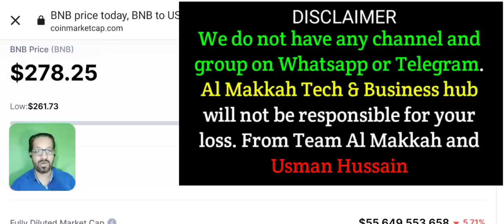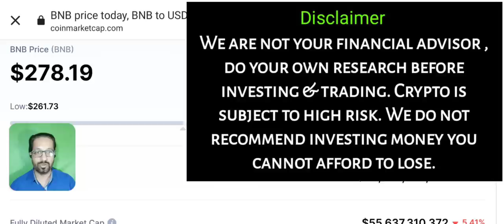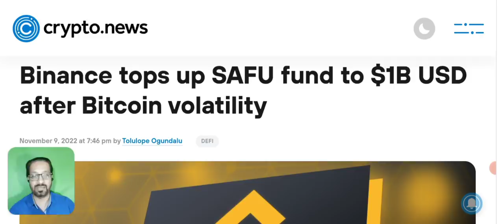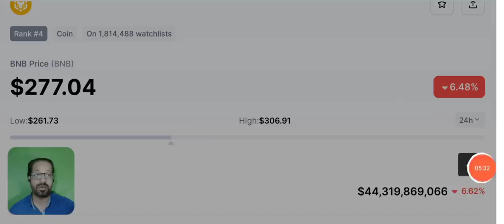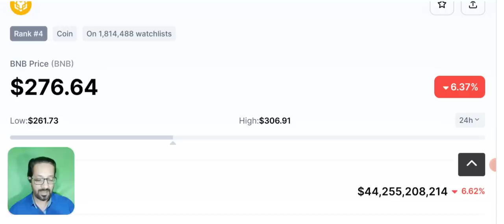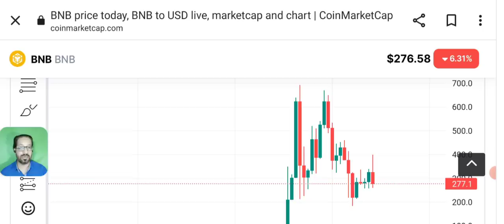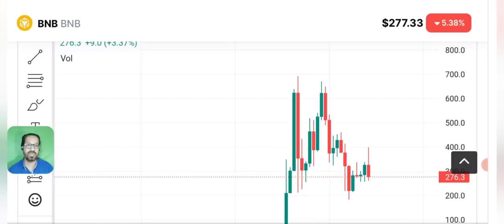LATEST NEWS: BNB, FTT, & SOL HOLDERS - What's Going To Happen Now?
BNB - SOLANA- FTT Price Prediction and latest crypto news update today.

Why solana price is Crashing continuesly what is it to do with FTX native token FTT ? Binance CZ and Bankman ? Will BNB also carsh ? What's going to happen with bnb (binance coin)?
Is SOL going to be the next Terra Luna ? Will SOLANA COIN go Zero like luna ?
Latest crypto news today for all my youtube family.

🔴 Table of contents:

00:00 : intro
01:53 : bnb-sol-ftt
03:20 : price prediction
06:45 : crypto news
08:50 : Outro

🔴🔴🔴Popular Uploads 🔴🔴🔴

_____________________________/SOCIAL LINKS\___________________________________